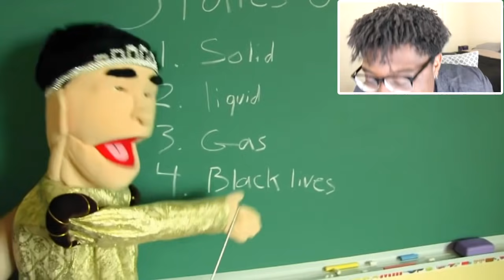JEFFY GETS BEAT UP! | SML Movie: Picture Day!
I react to SML Movie: Picture Day!